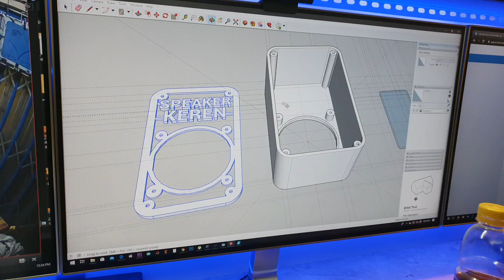Memperbaiki TV LED Hanya Muncul Logo VLOG192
Kalau kalian punya TV LED dengan kerusakan hanya menyala sampai di logo saja., kalian bisa coba cara yang saya praktekkan di video ini.
Semoga video perbaikan tv led yang hanya sampai logo ini bermanfaat untuk kalian.

Follow akun instagram saya : @duwiarsana